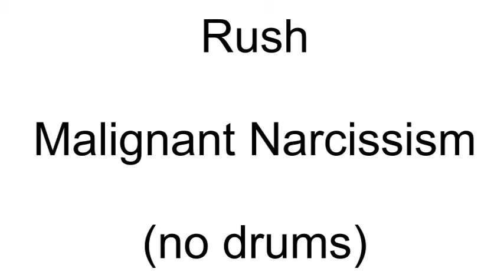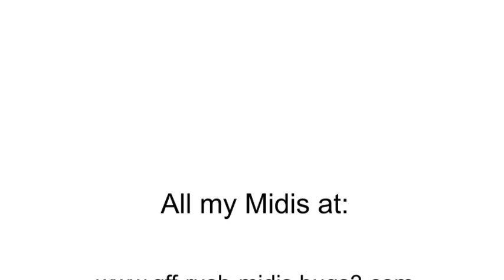Rush - Malignant Narcissism - no Drums cover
Drum less cover of Malnar